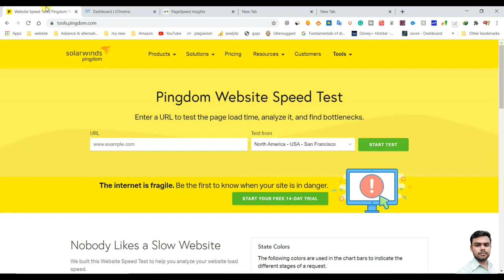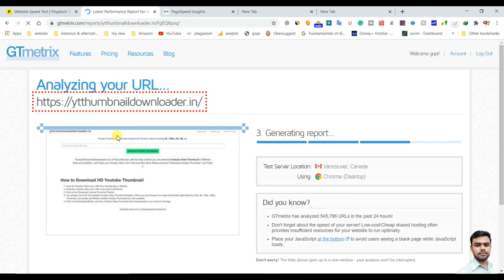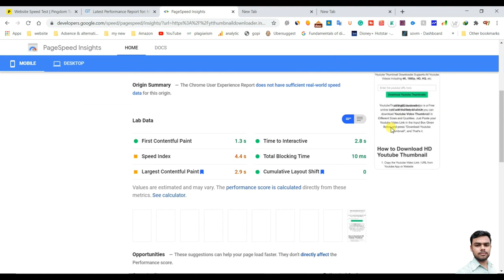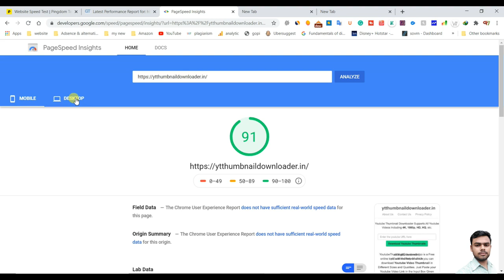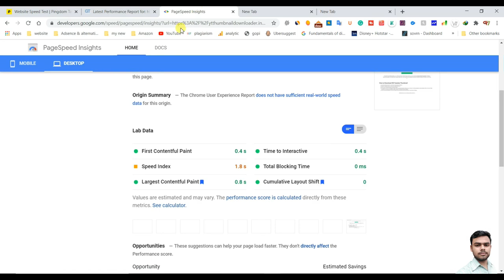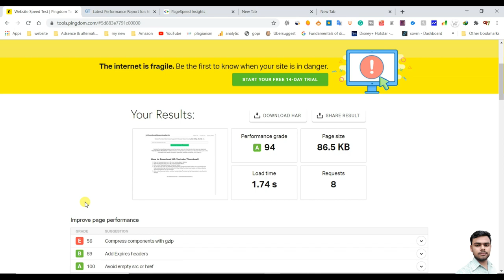how to increase website speed | improve your page speed on google | speed on mobile | flame beast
Gays ea digitalmarketing course ki 4th modul seo ki video he ea video ke andar me app ko pagespeedcheackertols ke baree me app ko complete information di hee app ko ea kuchh information follow karnaa padegaa ta jake app ki post jarur rank karega

or app ki website ki looding speed bi achhi hogaa

website ki looding speed bohat matter kartaa he app ki website ki ranking ko ye jadaa se jada earning karnaa ho

ta app ko always app ki website ki looding speeed ke uper dhyan denaa padegaa

generally website ki speed  3sec ya usee nichee rahe ta achha hogaa

ager app ki website ki loading speed more then 3sec rahaa ta app ki website khatree me hogaa

so be carefull

iss tehera ki complete information app ko ea video ke andar miljayeegaa ok

so asaa kartaa hu app ko sabi information milgaya hoga

jayhind
bandemaataram